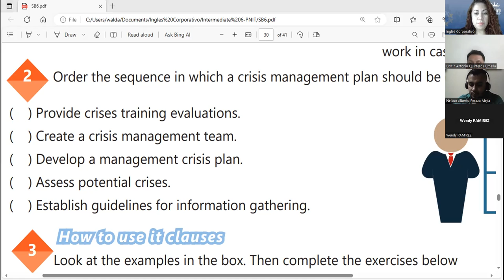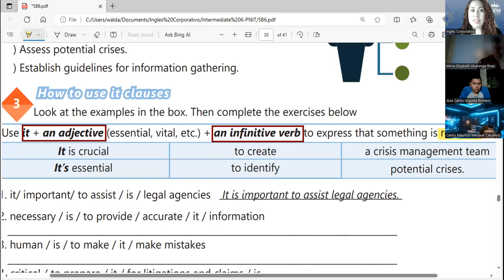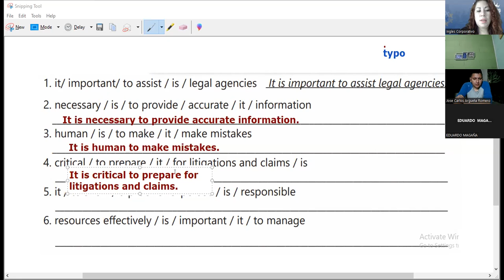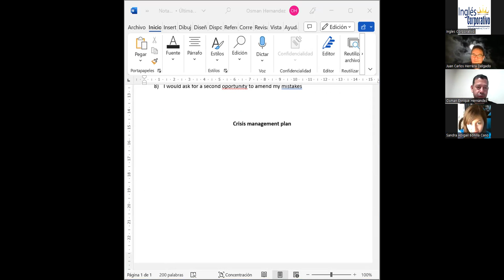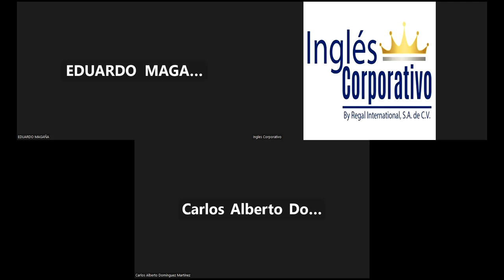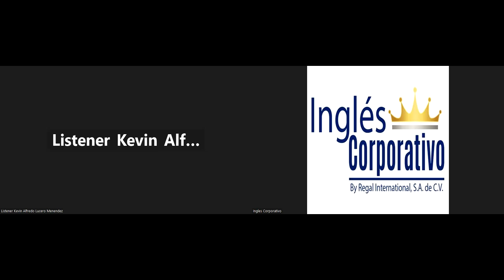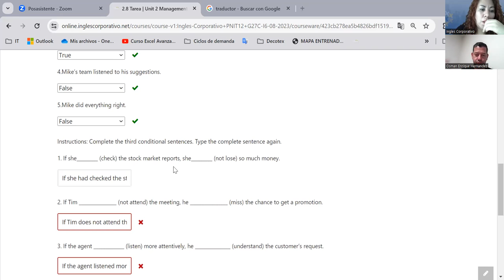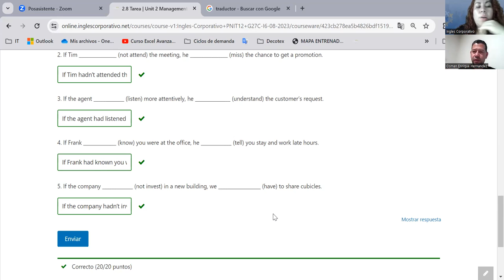Session 19- 19-10-2023- AC29750-0038-2023- Guerrero- Design a basic crisis management plan